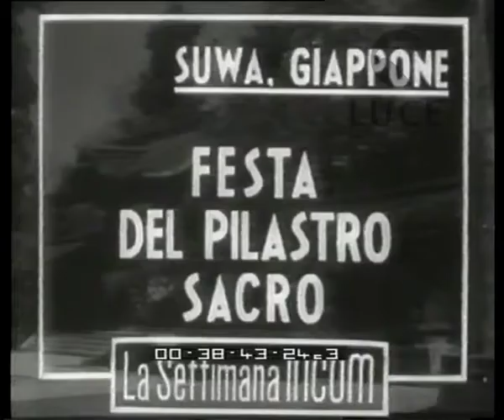Suwa, Giappone. Festa del pilastro sacro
Descrizione sequenze:un albero trascibato da uomini ; un uomo fa una danza ; processione di ragazzi in costume caratteristico ; uomini danzano con in mano pezzi di tronco, con maschere sul volto e con una faccia disegnata all'altezza del ginocchio ;